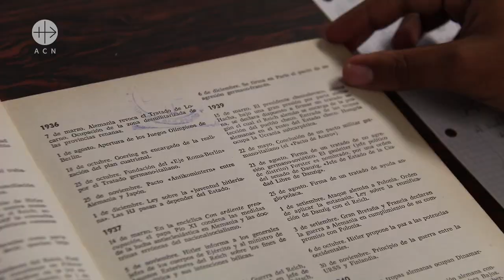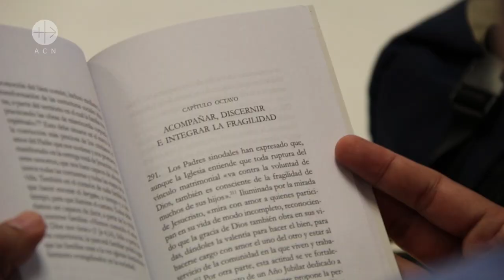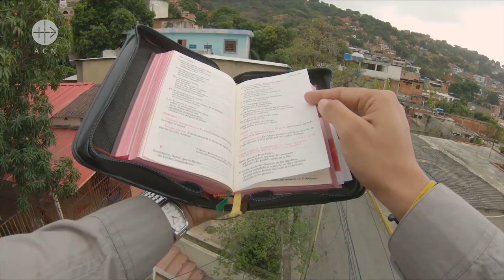La crisis de Venezuela y la ayuda de la Iglesia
El obispo de Acarigua-Araure, monseñor Juan Carlos Bravo, nos habla de la profunda crisis que vive Venezuela y de cómo ayudar a ese país a través de la campaña ‘Yo contigo, Venezuela’ de la fundación pontificia Ayuda a la Iglesia Necesitada.